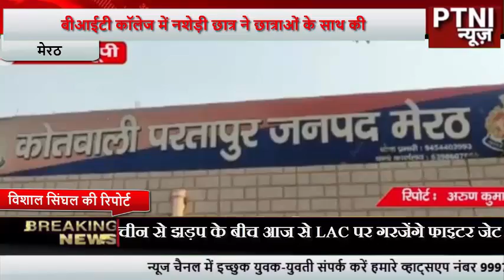कॉलेज में नशेड़ी छात्र ने छात्राओं के साथ की बदसलूकी मारा चांटा 24 घंटे बादभी नहीं हुई कोई कार्यवाही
प्रथम टीवी न्यूज़ इंडिया के लिए जनपद मेरठ से विशाल सिंघल की रिपोर्ट